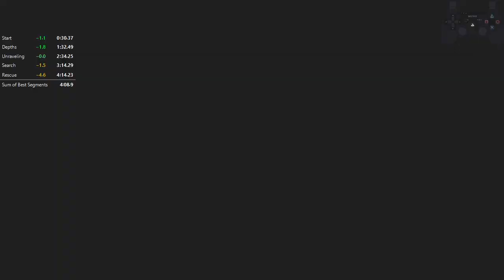Celeste 5a 4:14.235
some minor errors but pretty good overall